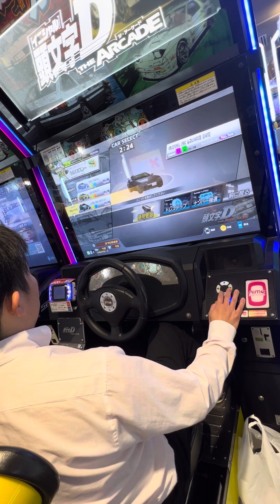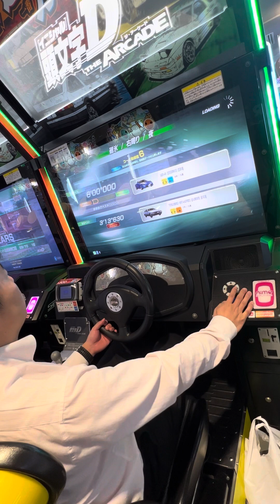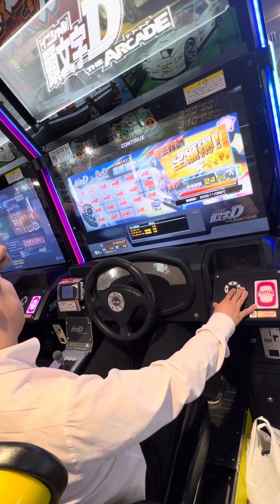【頭文字DAC】 頭文字D 頭文字DAC GIGO町田 2023/10/24